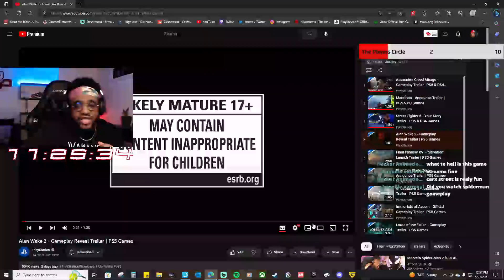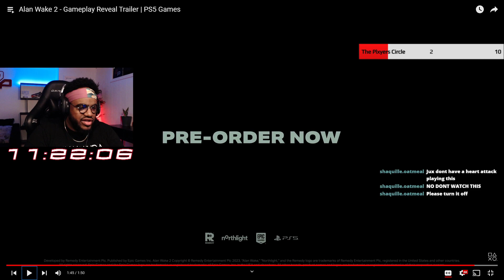[Reaction] NOW I HAVE TO PLAY ALAN WAKE | ALAN WAKE 2 | Gameplay Reveal Trailer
NOW I HAVE TO PLAY THE FIRST ALAN WAKE!!!

Alan Wake 2 releases on October 17, 2023! The long-awaited sequel to the award-winning cinematic action-thriller and Remedy Entertainment's take on survival horror.

A string of ritualistic murders and a supernatural darkness begin to corrupt the locals of the quirky, idyllic small town of Bright Falls. Can Agent Saga Anderson and Alan Wake break free from the desolate horror story they're trapped in and be the heroes they need to be?

USE CODE "JUXPLXY" WHEN MAKING A PURCHASE IN EPIC GAME TO SUPPORT ME AS A CONTENT CREATOR!!!

Everyone is entitled to their own opinion, and I want my platform to be a space for you to share your thoughts freely, BUT...the COMMENT SECTION is not a playground. Please don't be childish!

- JP

Salute!